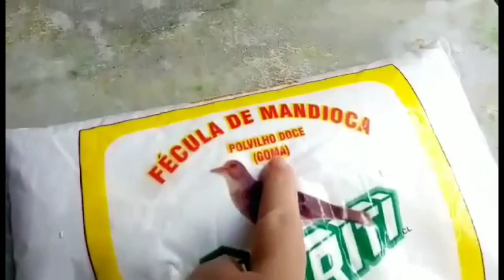Biscoito de vidro - receita centenária com muito VALOR AFETIVO.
Vamos mais uma vez nós divertir e cozinhar com mais uma receita maravilhosa. Biscoito de vidro.

INGREDIENTES
300 g de polvilho doce
100 ml de óleo
Qse 3 ovos ( ver no vídeo)
1 colher de chá de sal

O modo de fazer pfvr acompanhe no vídeo. Obg

PARA REFLETIR

A fidelidade de Deus é o nosso escudo.